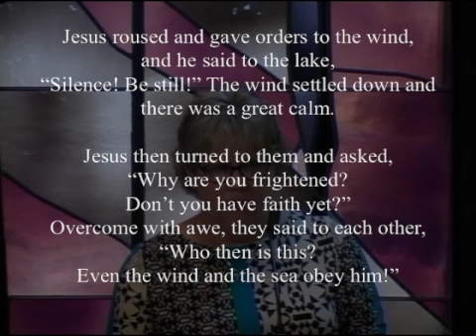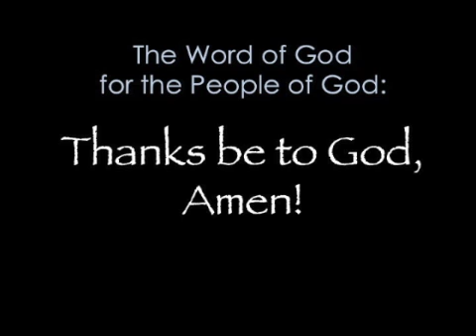June 24, 2018 "The Bus Stop"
Camarillo United Methodist Church Sunday Worship